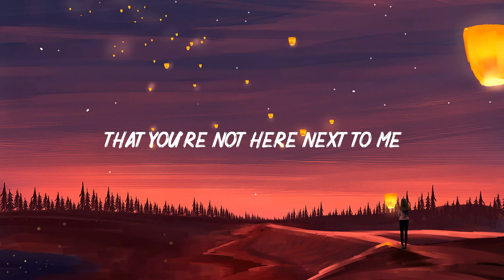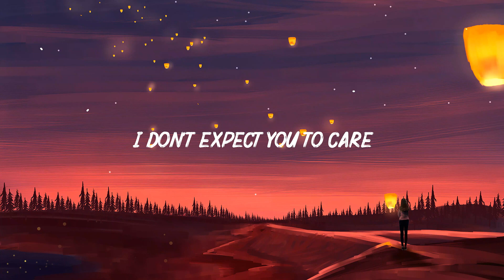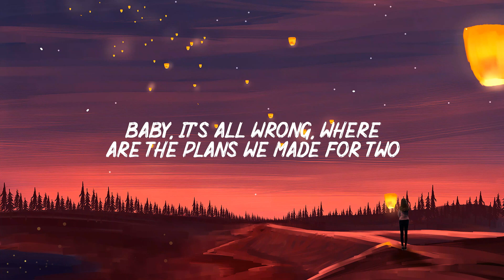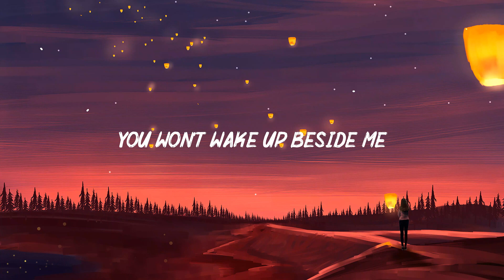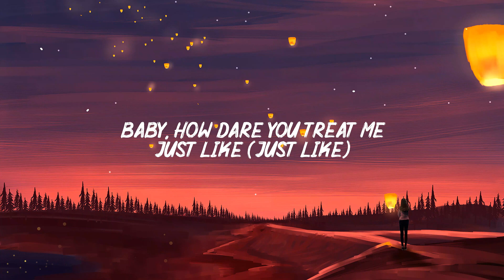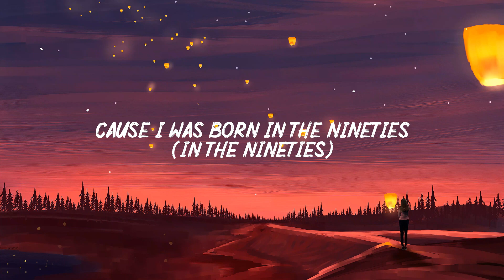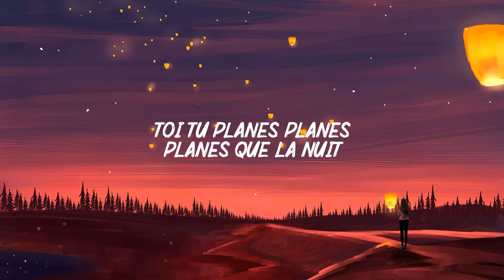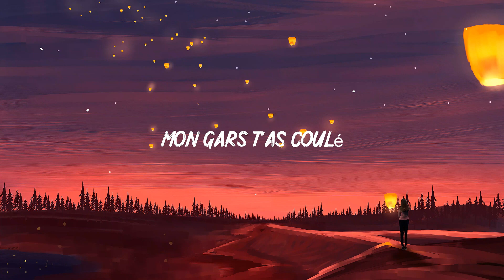Maroon 5 Ft. Wiz Khalifa - Payphone (Lyrics) Charlie Puth, Aya Nakamura | Top Hits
(Yeah)